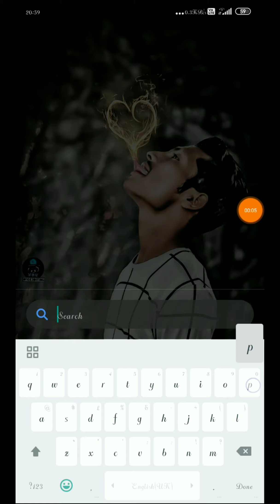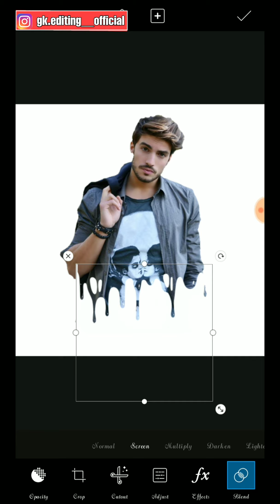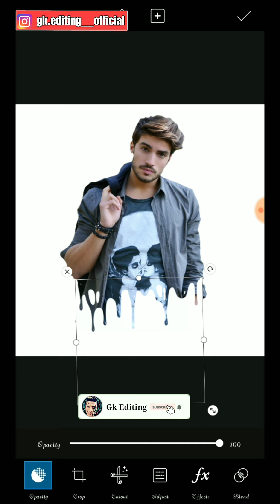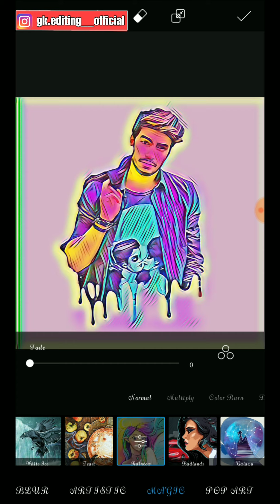Dripping Effect Photo Editing /Tutorial In Picsart /Step By Step.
This video i will show you Dripping Effect Photo Editing Tutorial In Picsart Step By Step.

       ➡➡🔻🔻Download Stock🔻🔻➡➡

                  💠FOLLOW ME💠

                   𝗣𝗹𝗲𝗮𝘀𝗲 𝗦𝘂𝗽𝗽𝗼𝗿𝘁